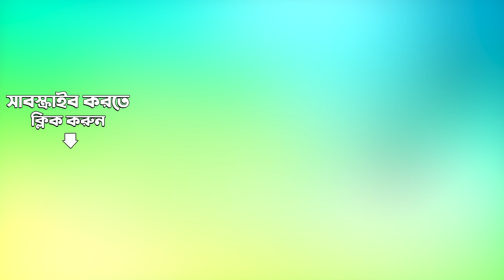Nabadwiper Shobhanchandra | Bengali Devotional Songs | Krishna Chandra Dey | Audio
Listen to Nabadwiper Shobhanchandra sung by K.C. Dey from the album Bengali Devotional Songs Krishna Chandra Dey.

Song: Nabadwiper Shobhanchandra
Album Title:  Bengali Devotional Songs Krishna Chandra Dey
Artist:  K.C. Dey
Music Director: Krishna Chandra Dey
Lyricist:  Sailen Roy